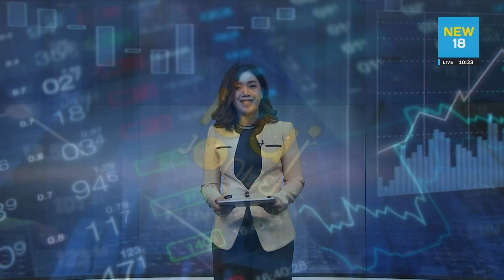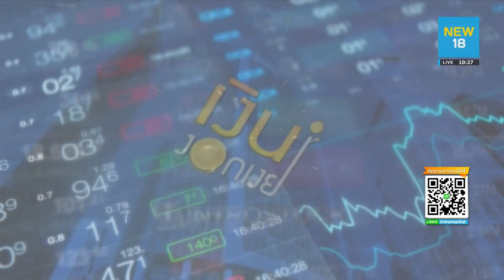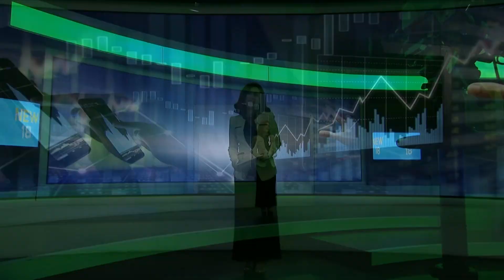สหรัฐฯ - จีน เจรจาการค้าเฟส 2 ไม่ง่าย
การเจรจาการค้าเฟส 2 ของสหรัฐฯ กับจีน จาก 2 กูรูด้านเศรษฐกิจของประเทศ กับ ดร.สมภพ มานะรังสรรค์ อธิการบดีสถาบันการจัดการปัญญาภิวัฒน์ และดร.สมชาย ภคภาสน์วิวัฒน์ นักวิชาการอิสระด้านเศรษฐศาสตร์และการเมือง...